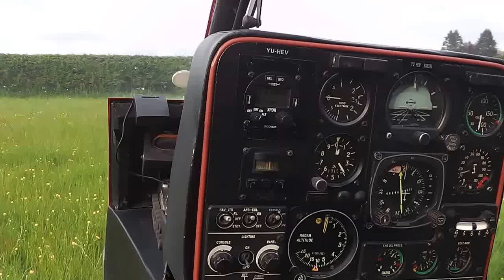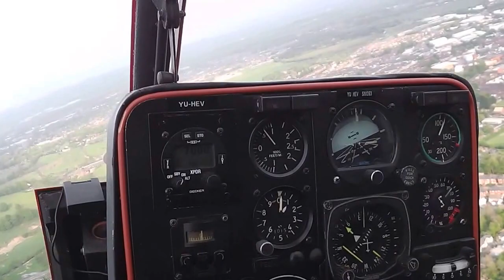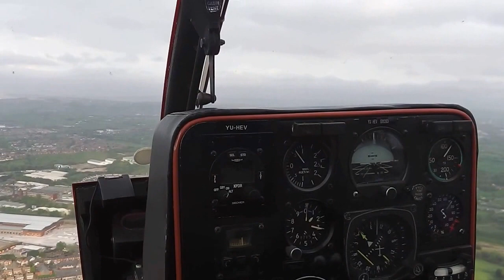gazelle departing take off cockpit veiw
gazelle helicopter take off cockpit view on rout to crossland moor air strip.
weather was quite turbulent, but nothing a 342 gazelle cant handle.
this heli has a high power output astazou turbine.